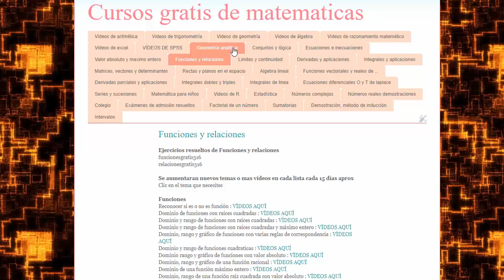ecuacion con x en el exponente . 3^x=9 . ecuacion exponencial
ecuacion exponencial
ecuacion con x en el exponente
ecuacion con x en la potencia
x en el exponente
x en la potencia